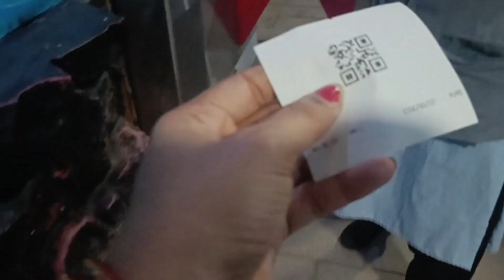Mysore road trip part 1 under water zoo